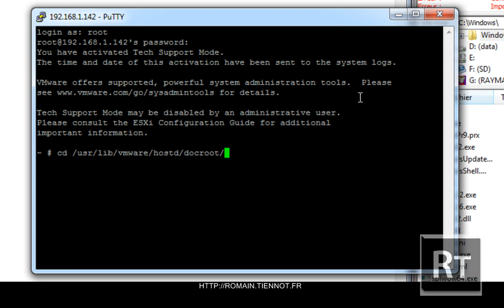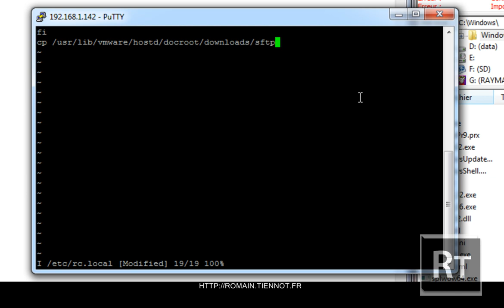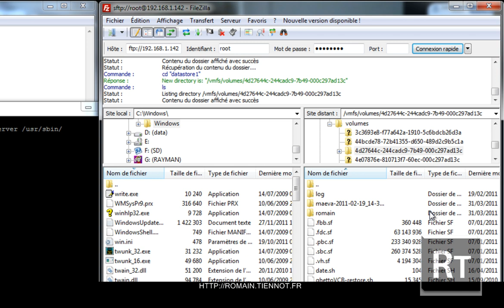Activer SFTP VMware ESXi 4 1